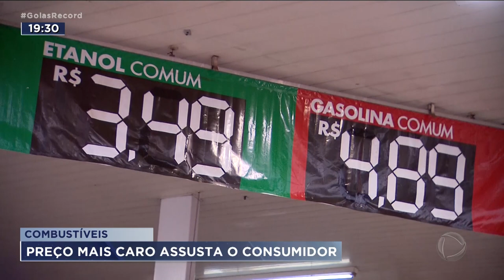COMBUSTÍVEIS: PREÇO MAIS CARO ASSUSTA O CONSUMIDOR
OS COMBUSÍVEIS EM GOIÁS VOLTARAM A SUBIR A GASOLINA JÁ BEIRA OS CINCO REAIS. O BLOQUEIO DAS RODOVIAS PROVOCOU O DESABASTECIMENTO EM ALGUNS POSTOS DO INTERIOR, MAS O SINDIPOSTO DIZ O REAJUSTE TEM MAIS A VER COM O ETANOL, QUE TÁ CHEGANDO A 3 REAIS E SESSENTA CENTAVOS. COMO A GASOLINA TEM UMA ADIÇÃO DE ÁLCOOL, TAMBÉM SOBE.